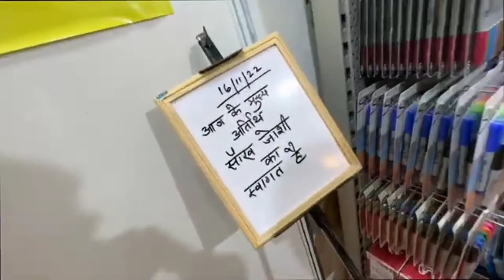Delhi Pohoch Gye 😍India Trade Fair | Part-2